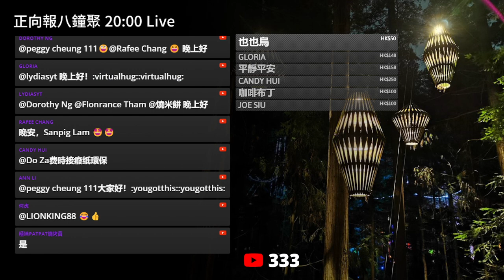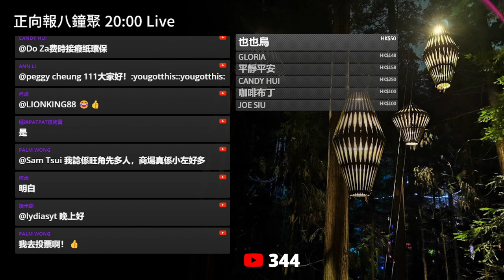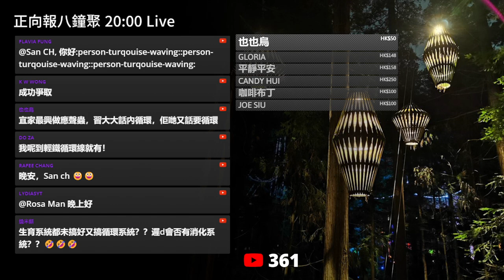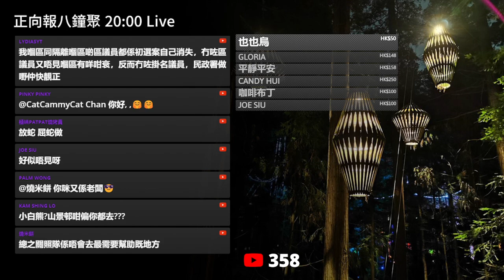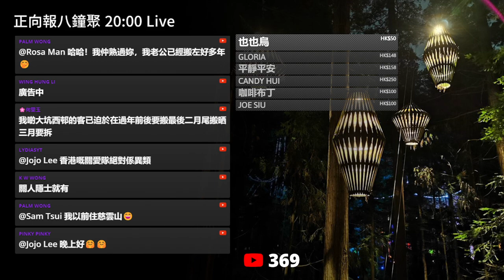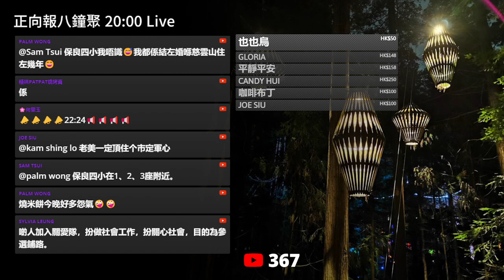20231107I 地區治理完整循環系統到底係咩？